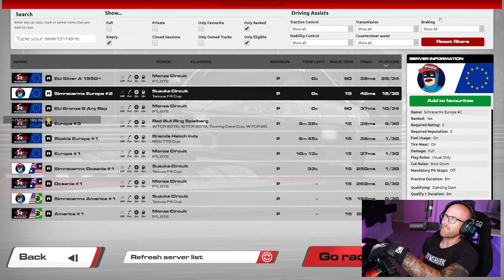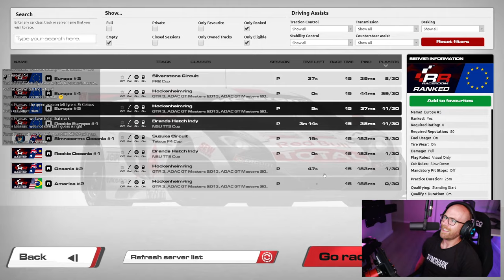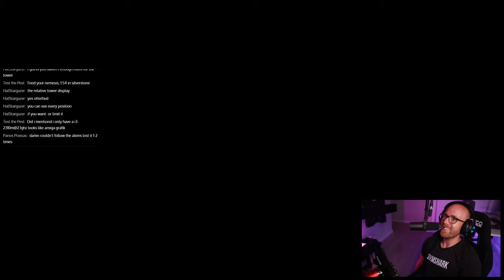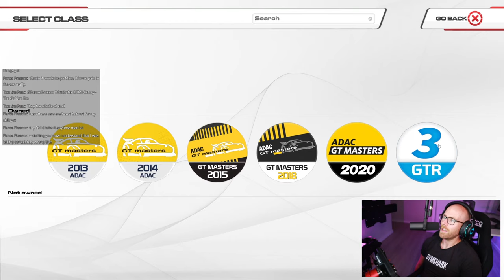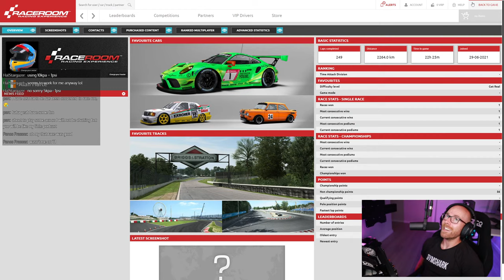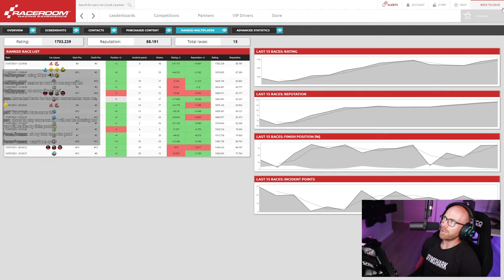RaceRoom Ranked Online Lobbies // Road to 2K! // RaceRoom Experience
We're back! RaceRoom ranked lobbies being hit tonight, let's see if we can get to 2K!

Be sure to say hey, and above all have fun!